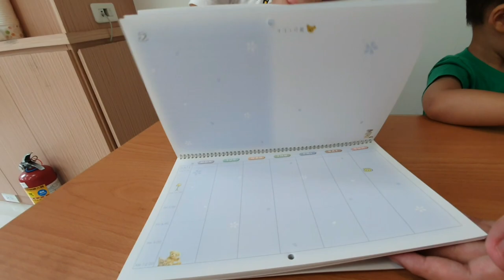巨匠文具紙品 超值特價禮盒 surprised box 裡面東西多到擺滿一張桌子!! 宇你分享 SS family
芝寶在書局看到的這個特價禮盒,雖然箱子很大,售價卻比想像中便宜,所以我們就買回來看看裡面有什麼寶物. 沒想到這個禮盒真的很超值,給了我們滿滿一桌仔的實用文具用品,快來跟我們看看裡面有什麼吧!
Shelbee saw this special gift box in the bookstore. Although the box is large, the price is cheaper than imagined, so we will buy it back and see what treasures are inside. This gift box is really good value and gives us a full table. Practical stationery, come and see what's inside!